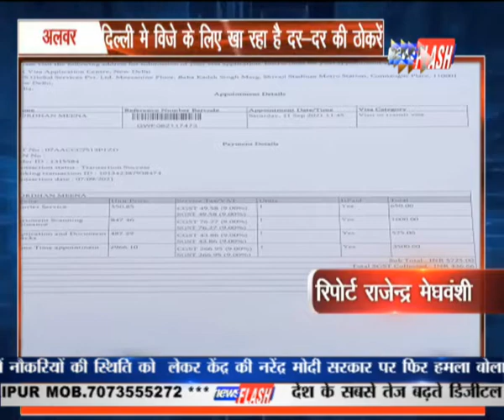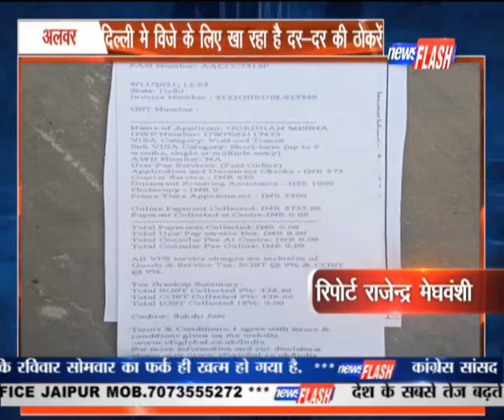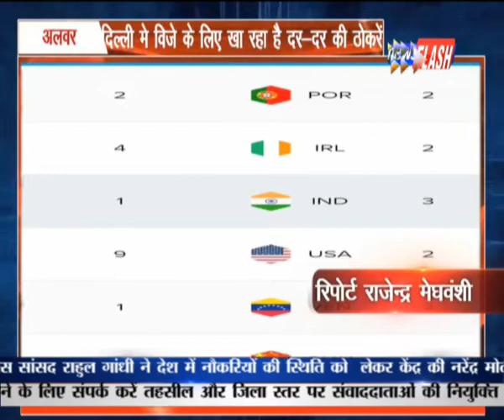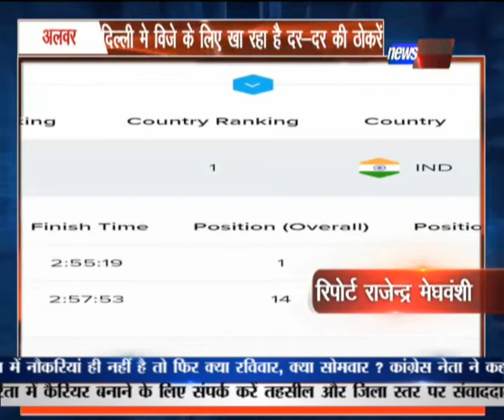अलवर : दिल्ली मे विजे के लिए खा रहा है दर-दर की ठोकरें| NEWS FLASH